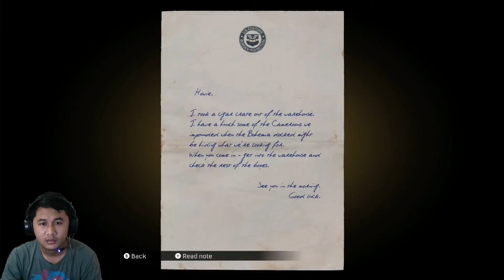MAFIA Definitive Edition Gameplay Part 10 - Mafia Definitive Edition Indonesia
MAFIA Definitive Edition Indonesia ini bercerita tentang seorang Sopir Taksi bernama Tommy Angelo yang beralih profesi menjadi seorang Mafia setelah dia bergabung dengan salah satu anggota Mafia yang dipimpin oleh Don Salieri.

Buat kalian semua yang ketinggalan jalan cerita game MAFIA definitive Edition ini mulai dari awal, Silahkan klik Link Playlist dibawah ini :

Spesifikasi Laptop :
- ASUS TUF FX506IV-R7R6B6R
- Processor : AMD Ryzen 7 4800H Processor 2.9GHz
- VGA : Nvidia RTX 2060 6Gb GDDR6
- RAM : 16Gb DDR4-3200 SO-DIMM

Gaming Gear :
- Mouse : Rexus Mouse Gaming Xierra X12
- Mousepad : Rexus Mousepad Gaming Kvlar T6 Speed Edition 6
- Joystick : Rexus Pro Gaming Gamepad GX2
- Headset : Rexus Headset Gaming Vonix F30
- Headset Stand : Rexus Headset Stand Bungee J3
- Webcam : NYK A90 Everest
- Cooling System : NYK X-5 Kingfisher & Taffware LC06